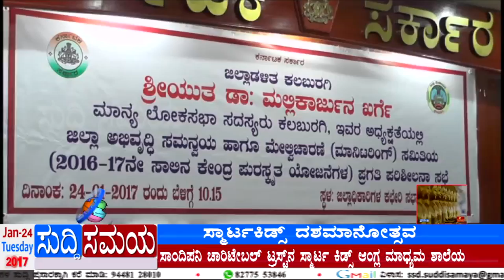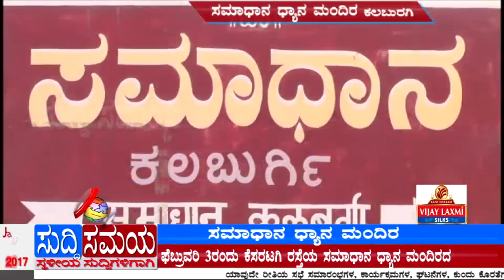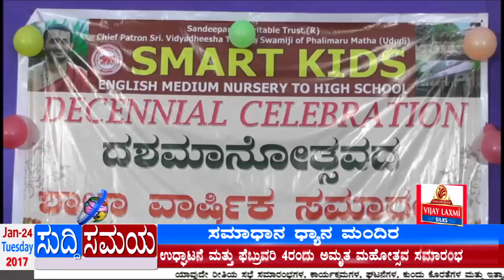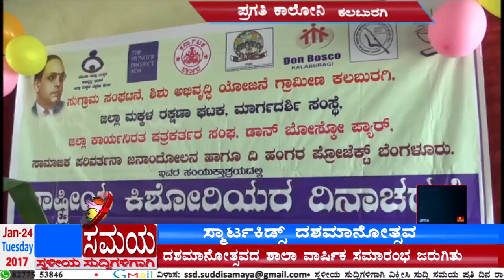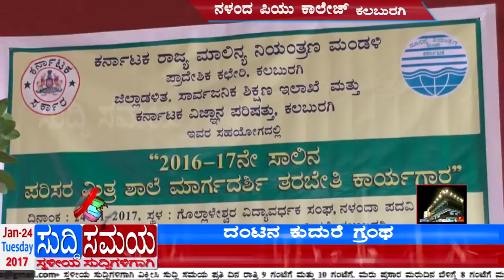SUDDI SAMAYA 24 JAN 2017